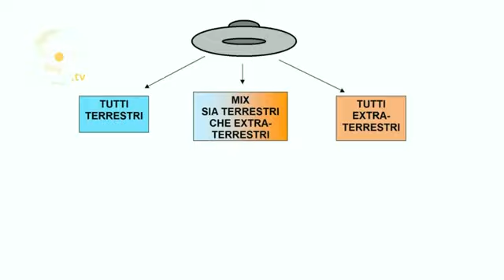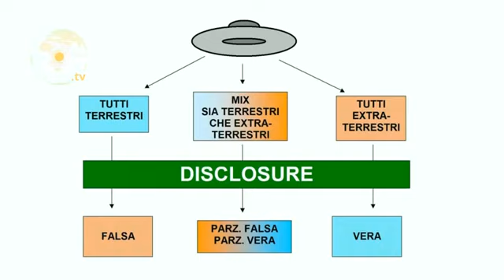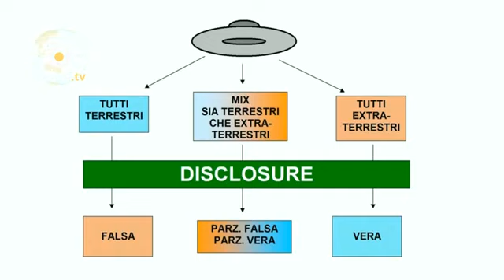Mazzucco e Biglino _analisi e ipotesi sul disclosure UFO (Nov2022)